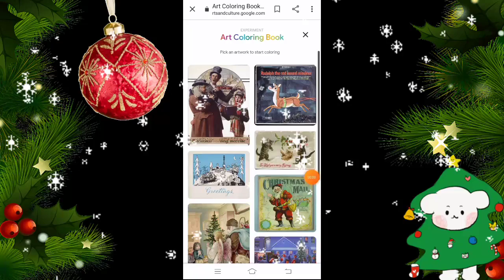My first Digital Art 😍